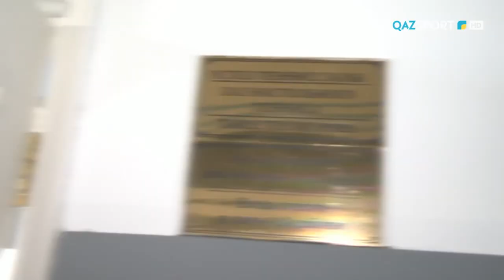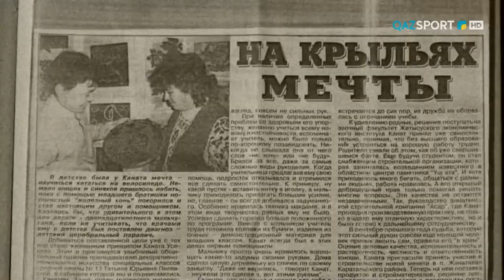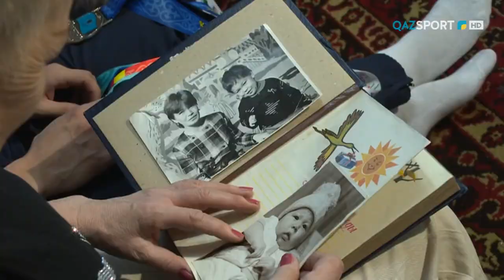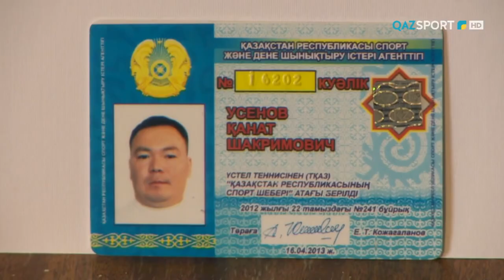«Шектеулі мүмкіндікпен шексіз жетістікке». Деректі фильм